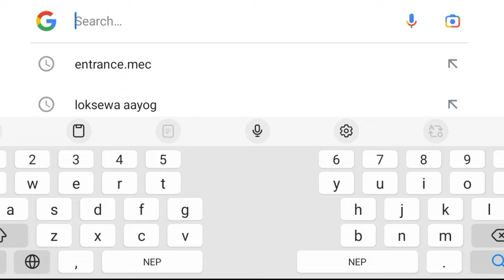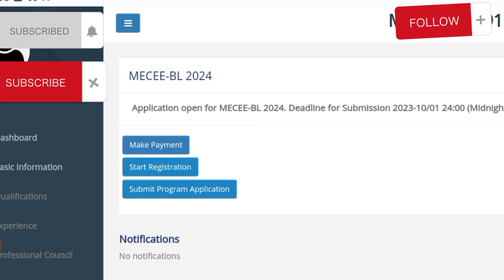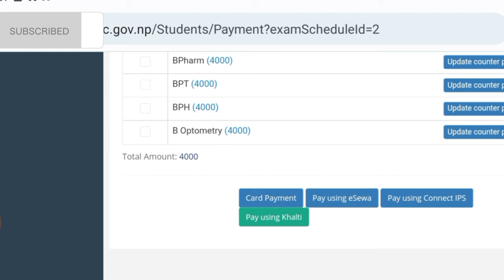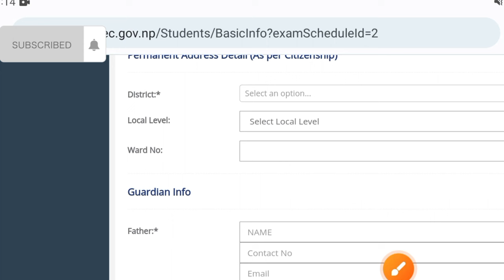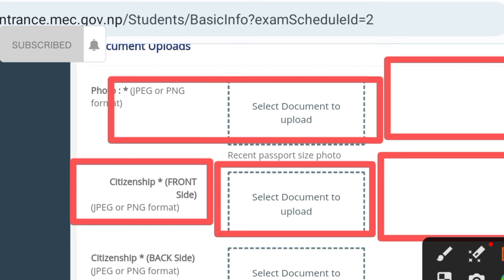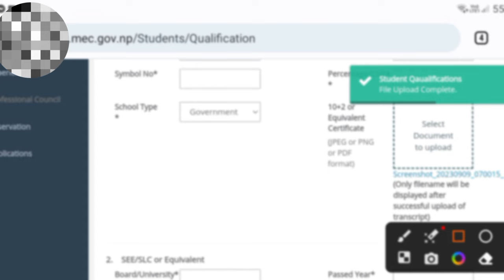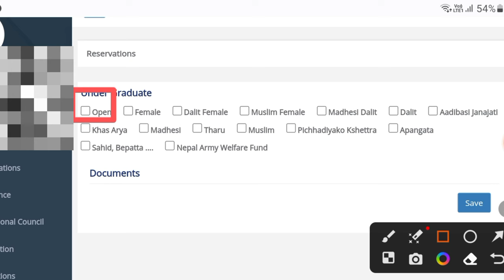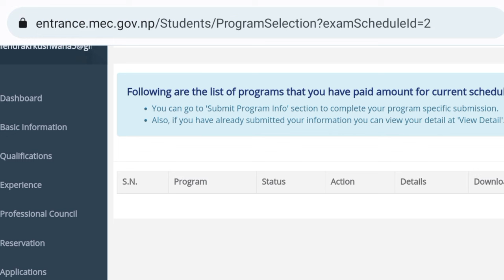how to fill medical common entrance exam form || cee form fill up 2024 | cee entrance form online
how to fill medical common entrance exam form || cee form fill up 2024 | cee entrance form online || cee form fill up 2025 || cee form 2025 || cee online form 2025||

common entrance exam questions and answers, cee entrance exam 2081, cee entrance exam 2081 online form, how to fill cee entrance form, how to fill cee entrance form with mobile,

cee entrance ko online form mobile bat kasri bharne

In this video I have been described about " how to fill common medical entrance exam form online "